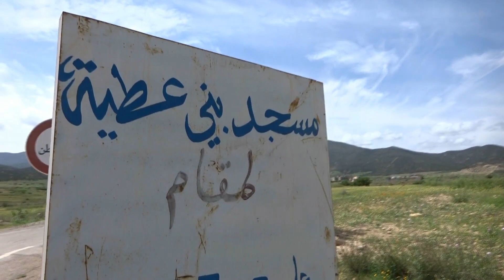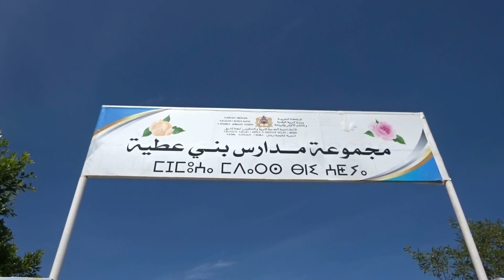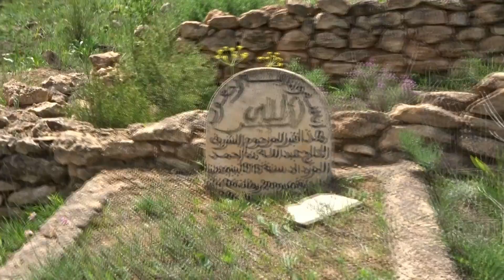بني عطية أكبر مداشر بني يزناسن إقليم بركان Beni Atia Berkane Maroc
بني عطية؛ هي واحدة من بين مداشر "بني يزناسن" المتواجدة في شمال شرق المغرب
اولاد بني عطية هم شرفاء أدارسة ذو جذور عربية.
وتنتمي "بني عطية" لقبيلة "بني وريمش" واللتي هي الأخرى تنتمي لاتحاد قبائل "بني يزناسن"
ومن أبرز عائلات بني عطية:
1- البداوي أو - بدوي 2- اليماني 3- عطية أو - بنعطية أو - عطاوي أو - عطياوي 4- مهدي أو - بنمهدي 5- الماحي 6- مهداد 7- زروال 8- شريف أو - شريفي 9- بوطيب 10- أعراب
و جدهم الأكبر و المؤسس لهذه القبيلة بمدينة بركان بالمغرب هو "سيدي بوطيب "
المرجو منكم الاشتراك في قناة ( البداوي El badaoui ) وتفعيل الجرس ليصلكم كل جديد عن أحوال بلادنا المغرب والتعريف بمناظرها ومواقعها السياحية وخيراتها .. ولا تنسوا مشاركة المقاطع التي أعجبتكم مع أصدقائكم لتعم الفائدة للجميع وخاصة جاليتنا بالخارج التي تعيش في غربة عن موطنها المغرب .. أهلا ومرحبا بكم جميعا وشكرا لكم.